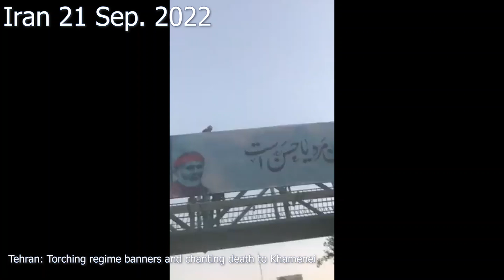Iran, Sept. 21, 2022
More footage of locals continuing the nationwide protests against the regime